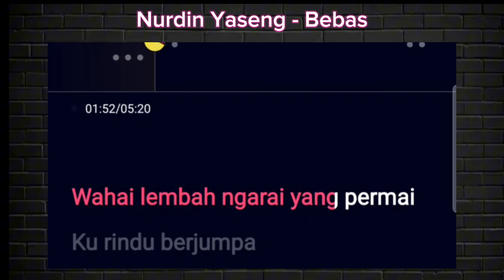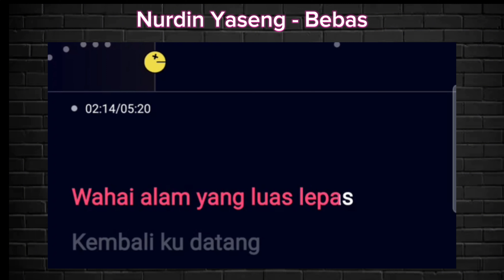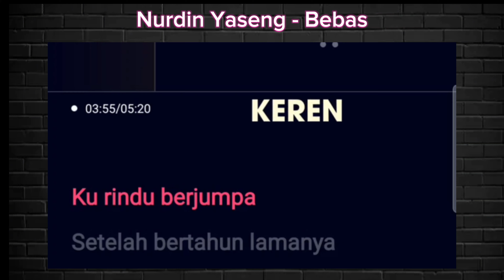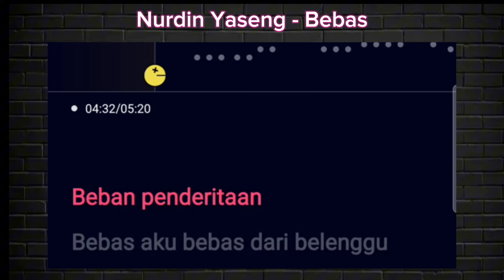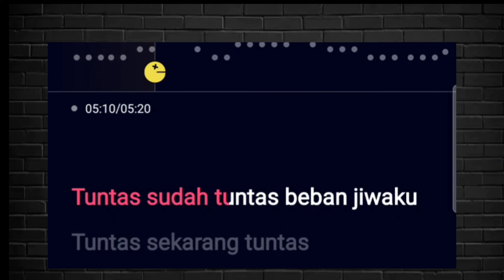Nurdin Yaseng - Bebas (Lirik Karaoke)